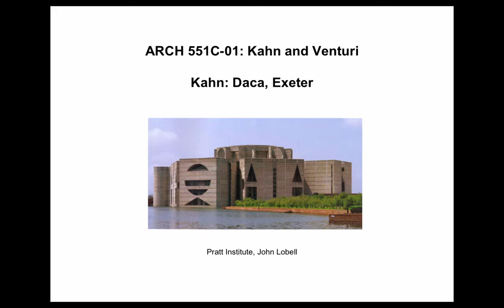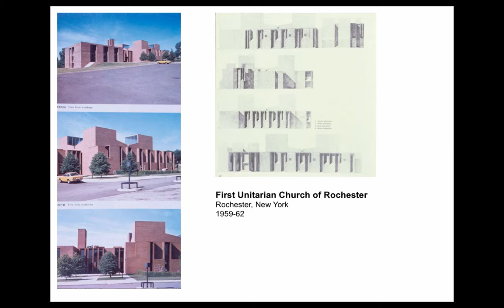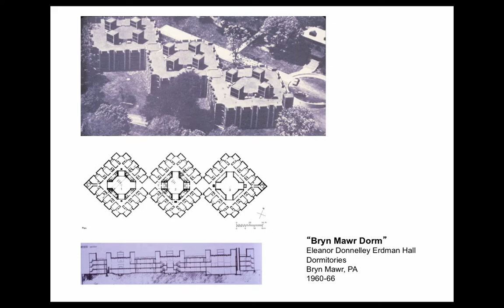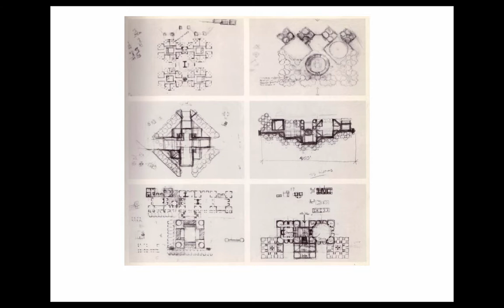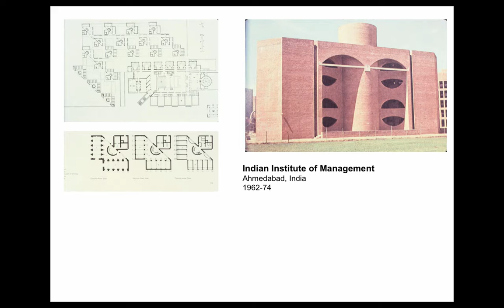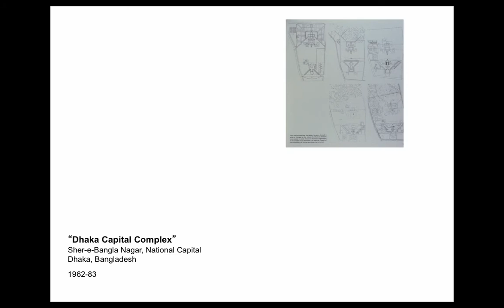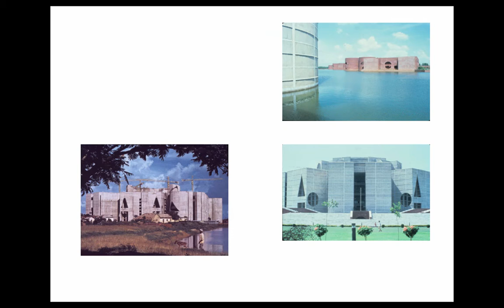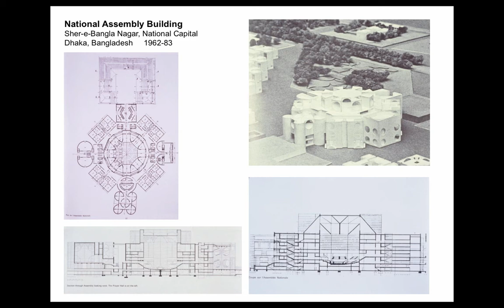John Lobell, Kahn & Venturi 6, Dhaka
From my course on Kahn and Venturi at Pratt Institute, Spring 2018, lecture on Kahn’s Sher-e-Bangla Nagar, National Capital, Dhaka, Bangladesh.

Table of Contents:

00:12 -
00:17 -
00:18 -
02:52 -
06:06 -
06:46 -
07:26 -
08:22 -
08:30 -
21:06 -
23:31 -
23:49 -
24:45 -
24:52 -
24:57 -
25:01 -
25:09 -
25:53 -
25:56 -
25:56 -
25:57 -
25:57 -
25:58 -
25:59 -
26:01 -
26:32 -
26:32 -
26:32 -
26:33 -
26:33 -
26:34 -
26:35 -
27:53 -